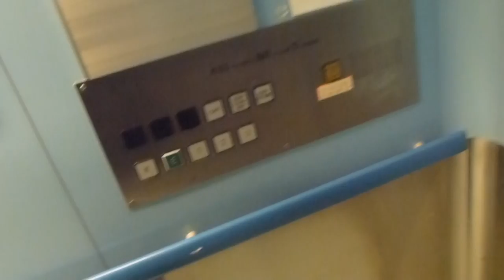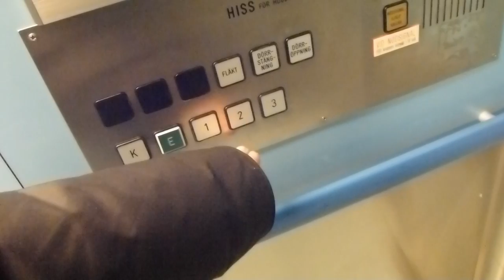Epic Fail Cannot ride the IGV Traction elevator, Group C @ Ormingehus